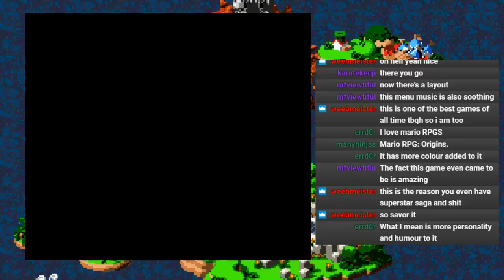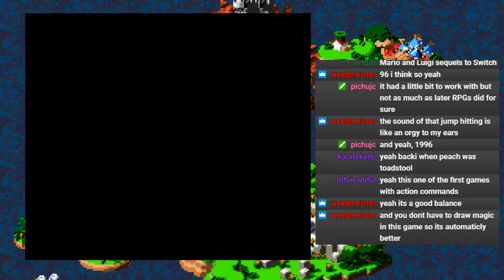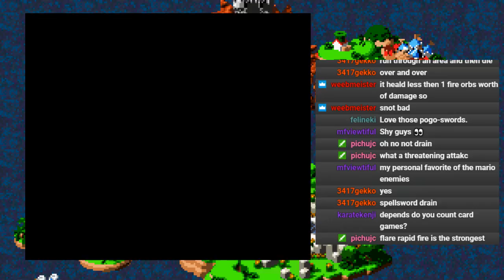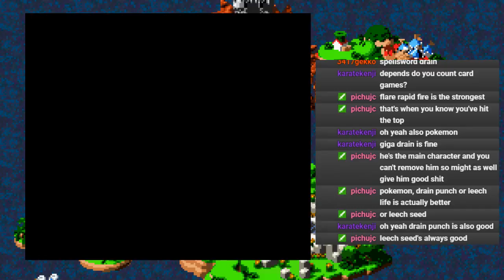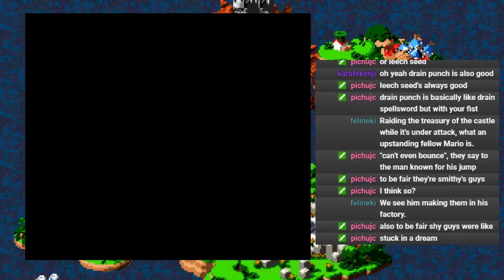Super Mario RPG Stream #1 Feat. Bootleg Layout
Part 1 of the first Super Mario RPG stream I did!